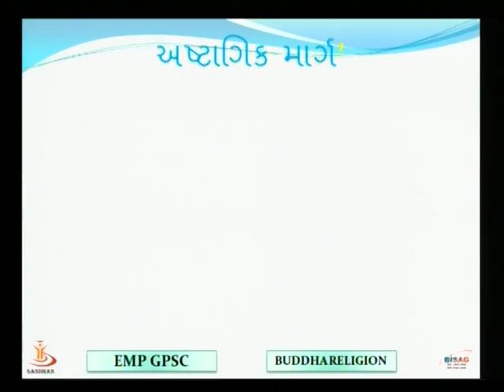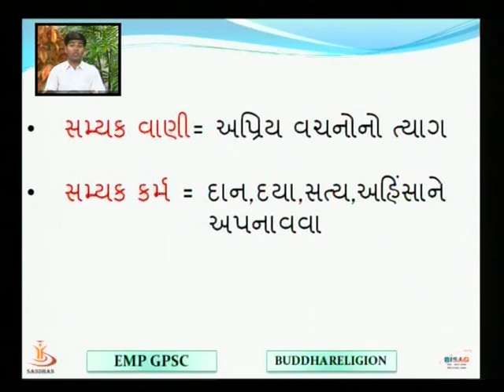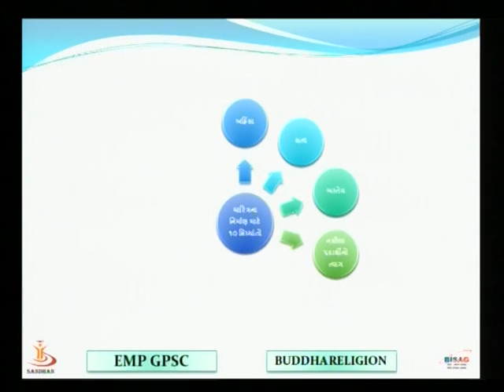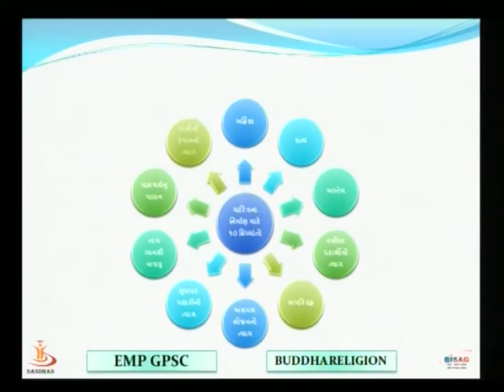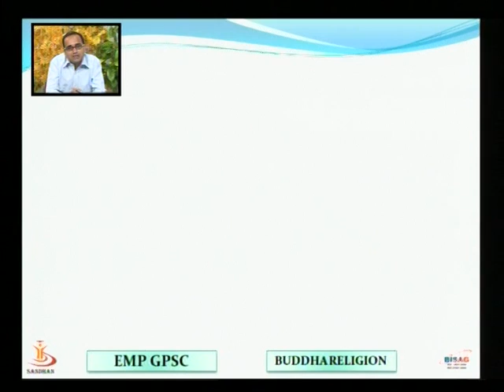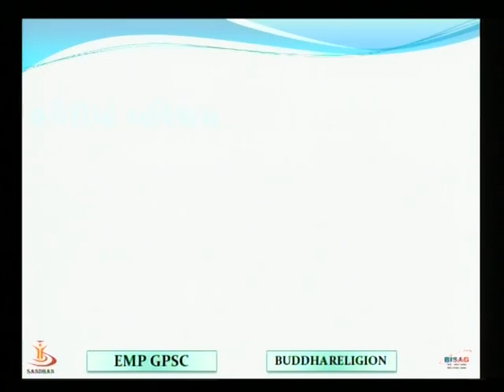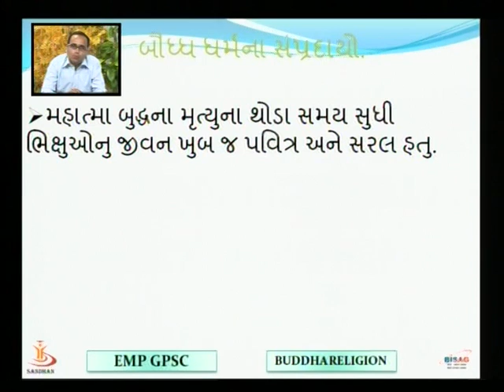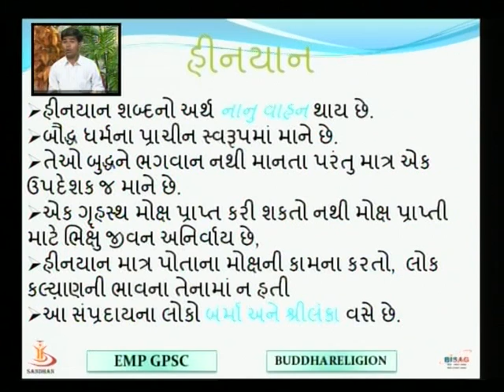બૌદ્ધ ધર્મ ભાગ ૨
Subject: GPSC

Gujarat